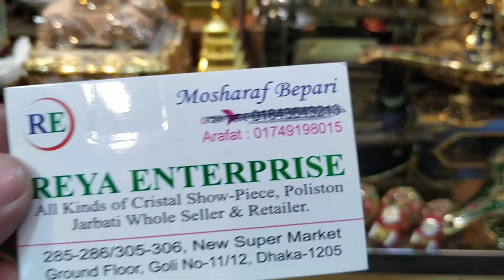জানুন ডিজাইনার টিস্যু বক্সের দাম/Tissue Box Price.